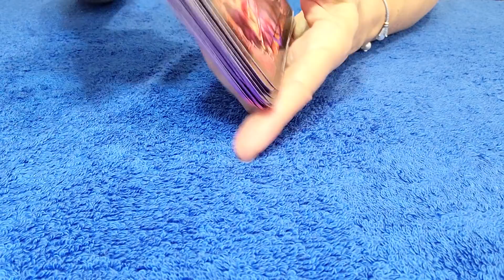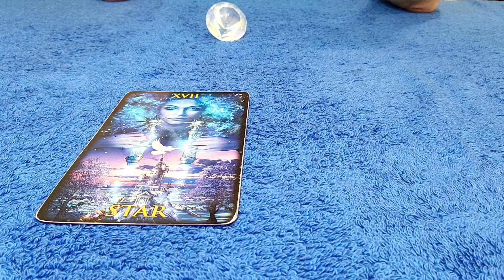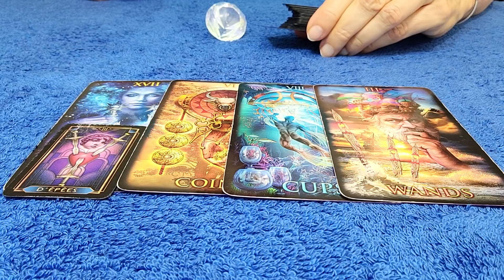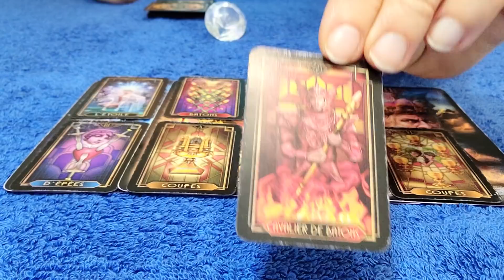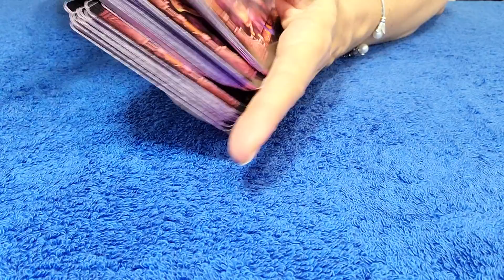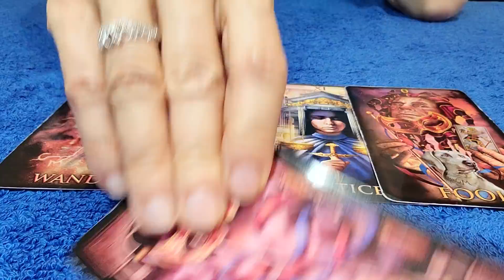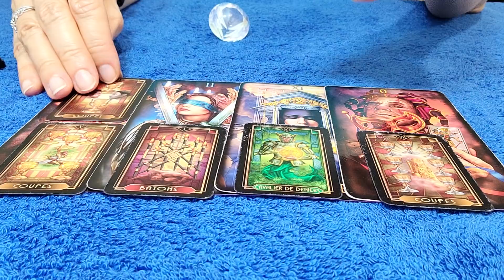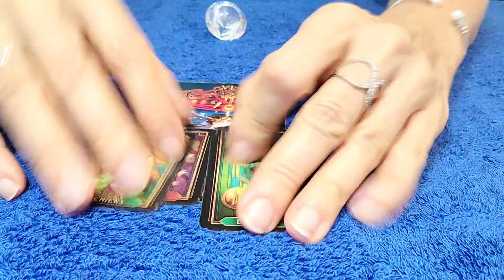PISCES - DECEMBER 2020 THEY HAVE NOT RELEASED YOU YET! 💘